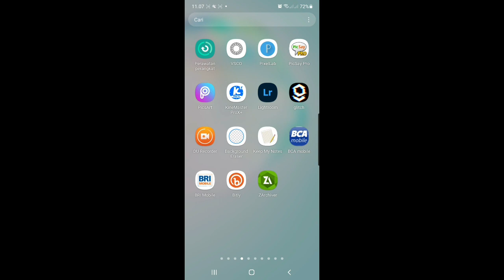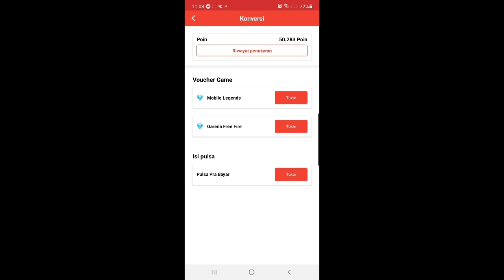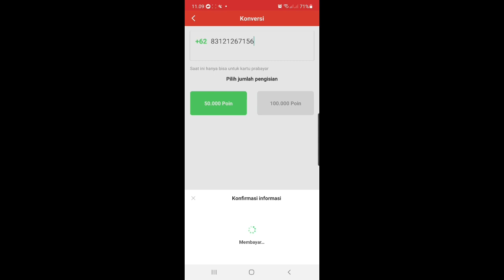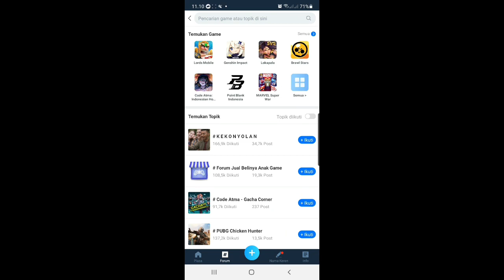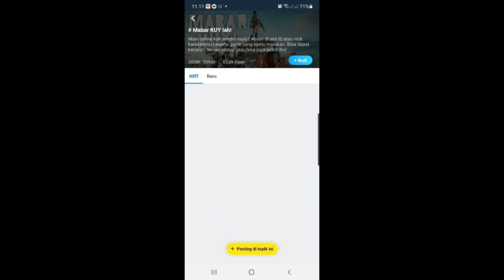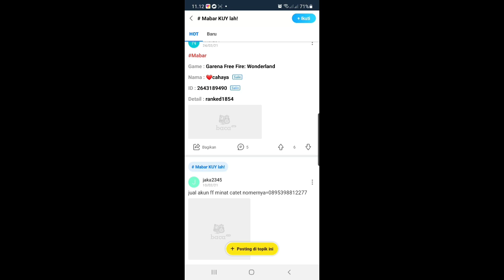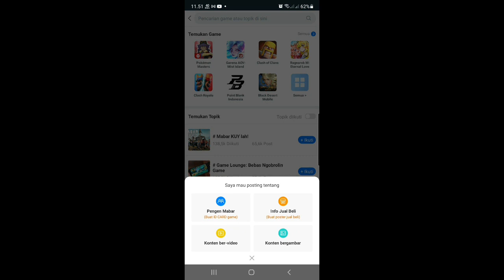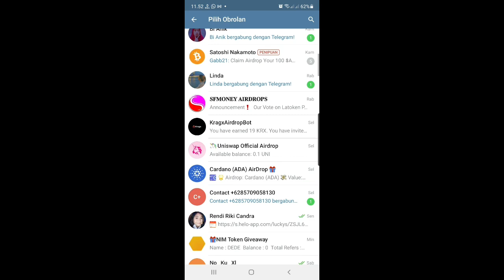PULSA GRAT!S 50 RIBU BERKALI - KALI DARI APLIKASI BACA PLUS - TANPA INVITE TEMAN TERBARU 2021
➡️Terbukti saya mendapatkan  pulsa RP.60 ribu/2 juta Gratis wajib kalian coba guys

Semoga bermanfaat...

📺SELAMAT MONONTON📺

Tags🎗️